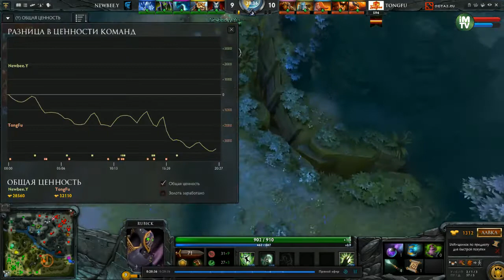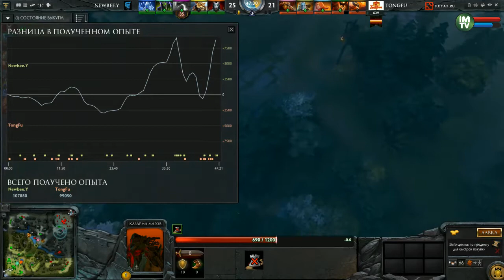NewBee.Y vs TongFu, i-League Season 3, Game 2